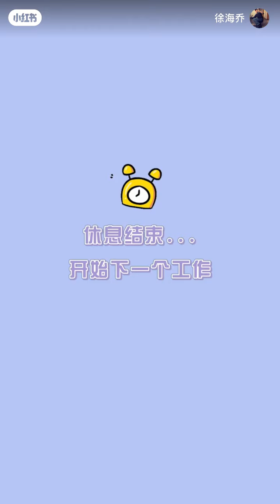徐海喬 說拍就拍vlog